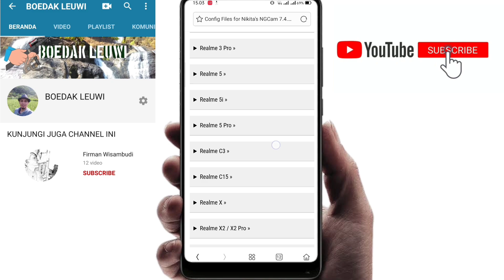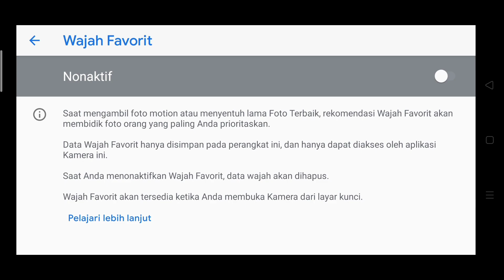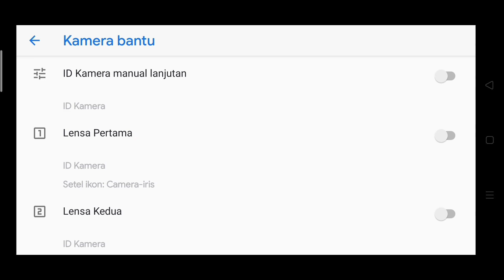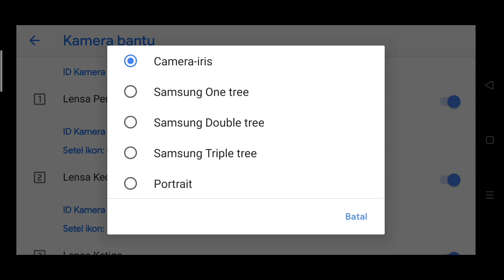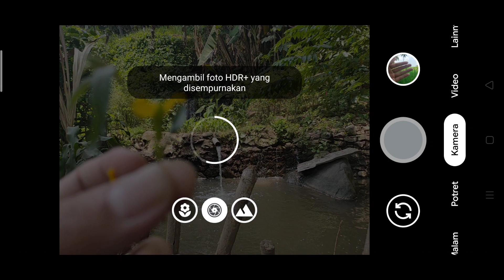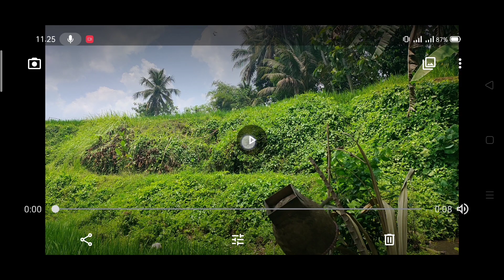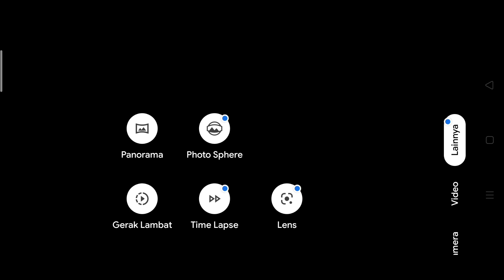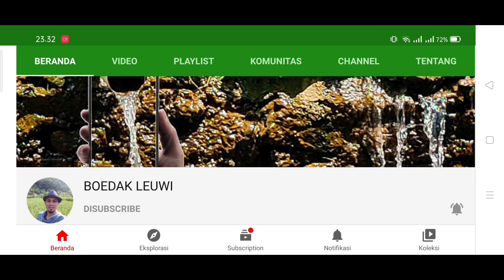Terbaik ! Gcam 7.4 Nikita v1.6 | Realme C3 / C15, Realme 5 / 5 Pro / X / X2, Redmi Note 8 / Note 9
Terbaik ! Gcam 7.4 Nikita v1.6 | Realme C3 / C15, Realme 5 / 5 Pro / Redmi Note 9
✓ Tested Apk on HP : Realme 5 Pro (+Config)
✓ Link Aplikasi Gcam :
File Config Gcam Yang Tersedia :

Nokia 6.1 »
Nokia 8 »
Nokia 8.1 »
OnePlus 7, 7 PRO, 7T, 7T PRO, etc »
OnePlus Nord »
Realme 5 »
Realme 5i »
Realme 5 Pro »
Realme C3 »
Realme C15 »
Realme X »
Realme X2 / X2 Pro »
Samsung Galaxy S and Note 8, 9, 10, etc (Snapdragon) »
Xiaomi Mi Mix 2 / 2S »
Xiaomi Redmi Note 9S / 9 Pro / 9 Pro Max »
Kalian juga bisa lihat cara install Gcam lainnya :

✓ Install Gcam HP Realme 3 Pro / 5 Pro / Oppo Reno / Redmi Note 8 / 9 & Device etc
✓ Install Gcam HP Realme 3 Pro / 5 / 5i / 5 Pro / 6 / 6 Pro / X2 / XT, Realme Q / U1 / X50
✓ Install Gcam HP Realme 3 / 3 Pro, Realme 5 / 5i / 5 Pro / 6 Pro / X2 / XT, Oppo A5 / A5s / Renno
✓ Cara Install Gcam 7.3 Wichaya 2.3 (Realme 5, Realme 5 Pro, Redmi 7, Oppo A5 2020, Oppo A5s)
Terimakasih yang sudah mendukung Channel ini, semoga kalian selalu berkah dan sehat selalu.